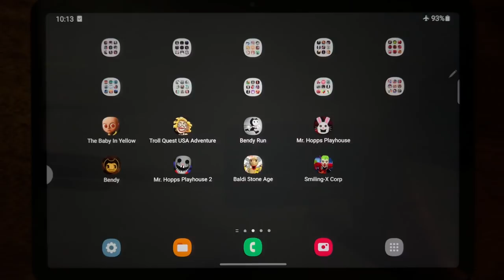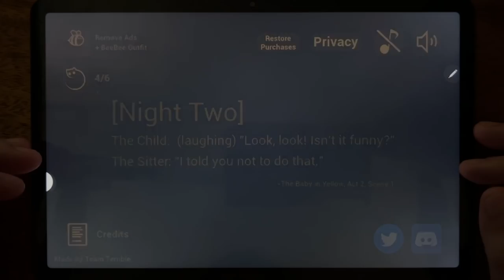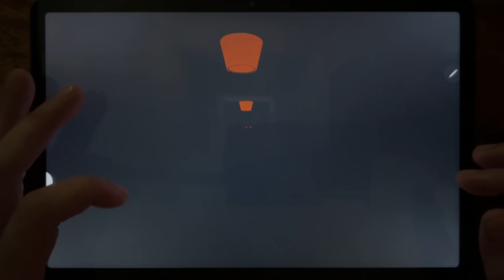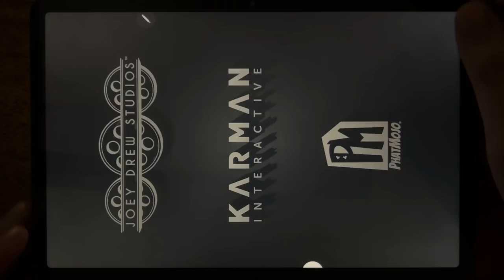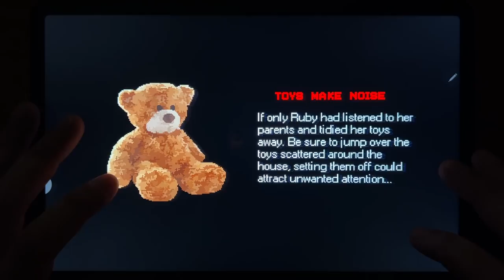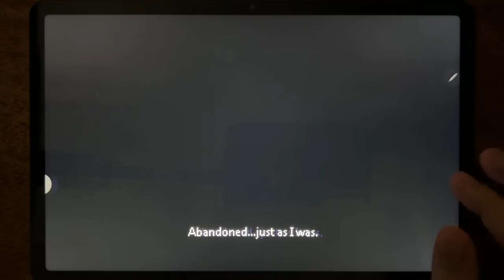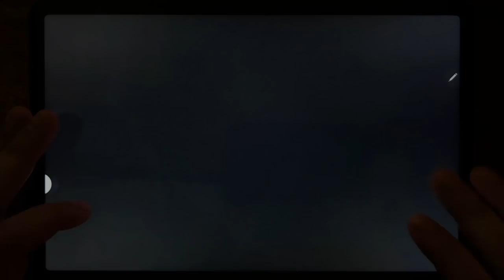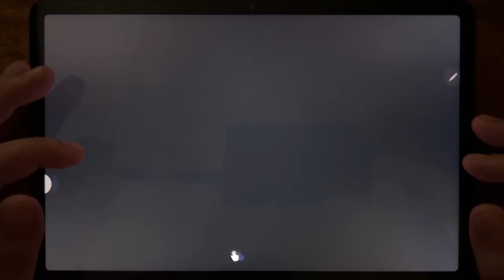The Baby In Yellow, Troll Quest USA Adventure, Bendy Run, Mr. Hopps Playhouse, Bendy, Mr. Hopps 2...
The Baby In Yellow, Troll Quest USA Adventure, Bendy Run, Mr. Hopps Playhouse, Bendy, Mr. Hopps 2, Baldi Stone Age, Smiling X Corp